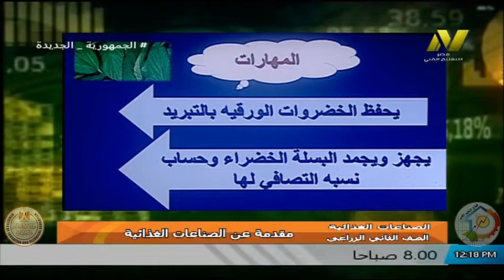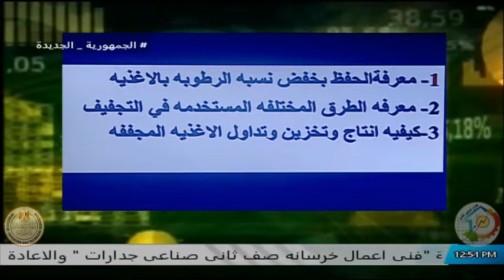الصف الثانى زراعى - صناعات غذائية - مقدمة عن الفصل الدراسي الثانى - د نشوى سمير